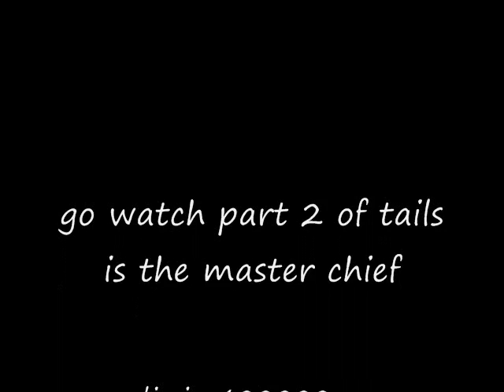tails is the master chief part 1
this is part 1 after go to part 2 OK this vid fo the guys at balloon shop keep up the good work!